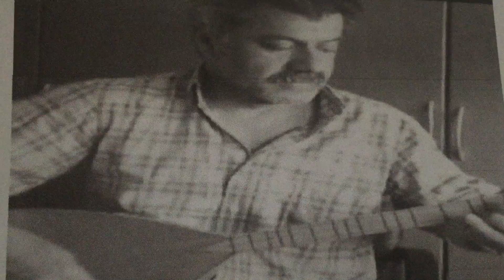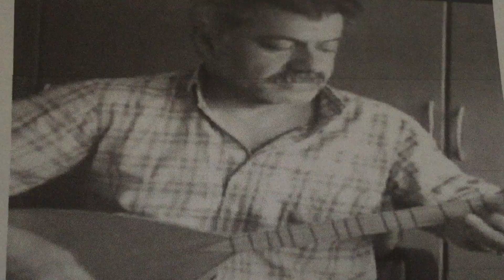Gel. Gir Şu. Haneme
Söz. Müzik Mehmet şerif. Gülmez